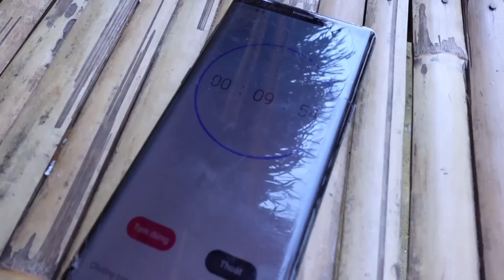Thử Thách Ăn Tôm Hùm Siêu Nhanh Nhận Thưởng | Son Duoc Vlogs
Hôm nay thử trọng ăn tôm hùm